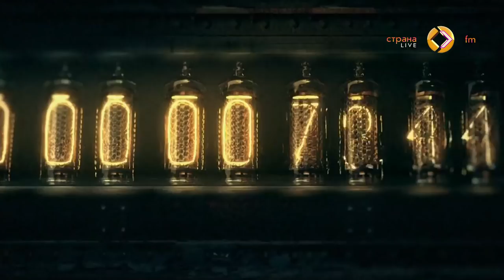Рита Дакота в эфире Страны FM